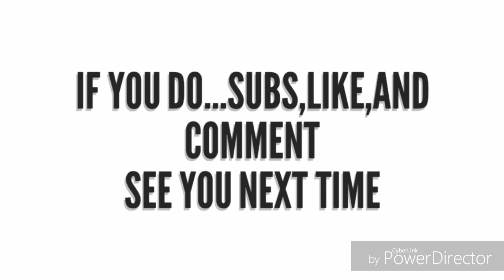How to destroy planks without hammer(Granny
Who play Mobile legends???